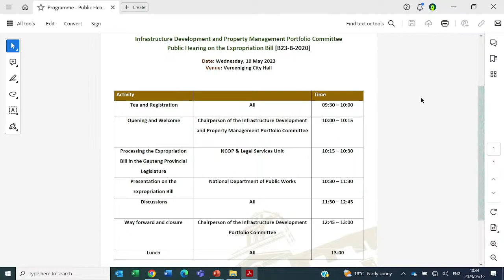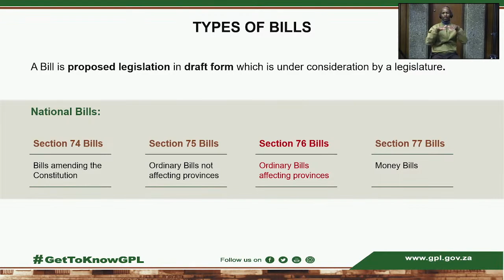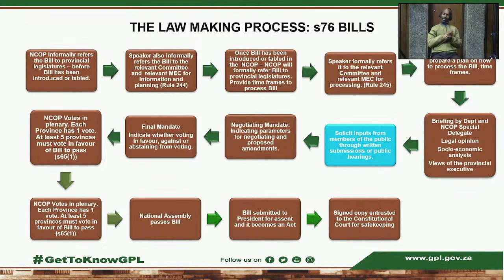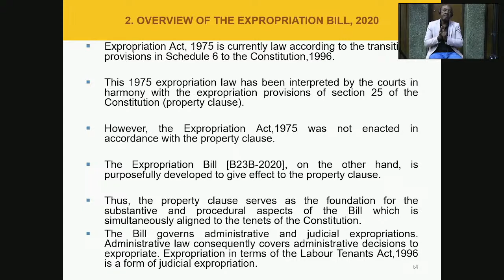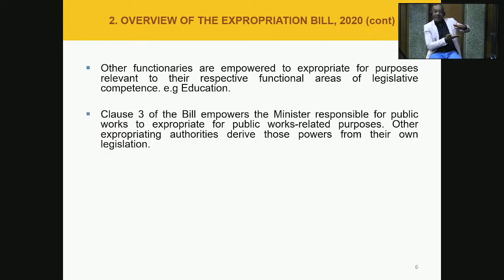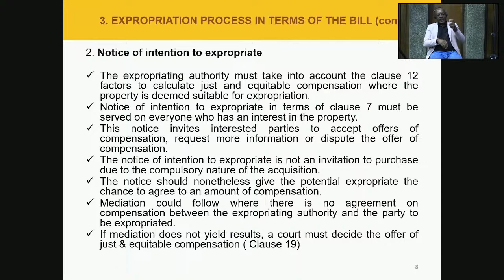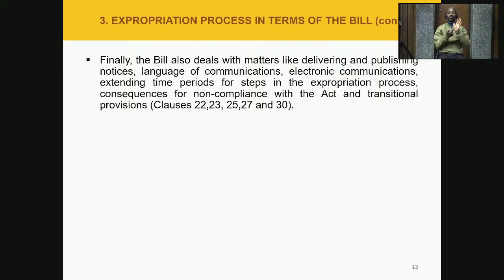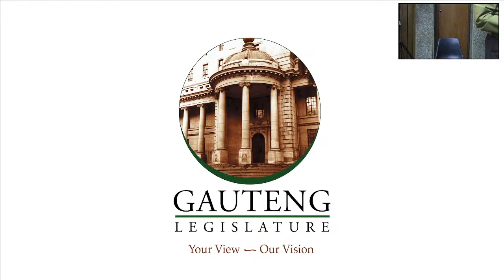Infrastructure Development and Property Management Committee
Public Hearing on the Expropriation Bill [B23-B-2020]